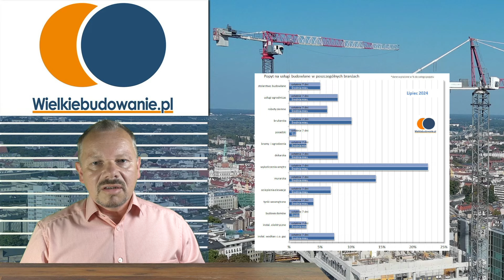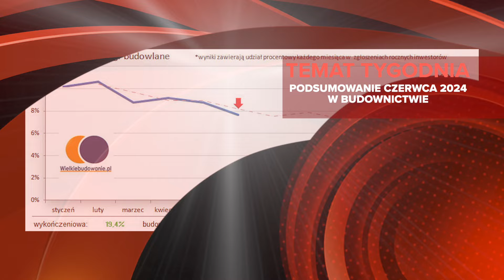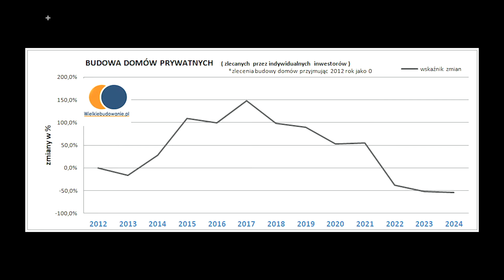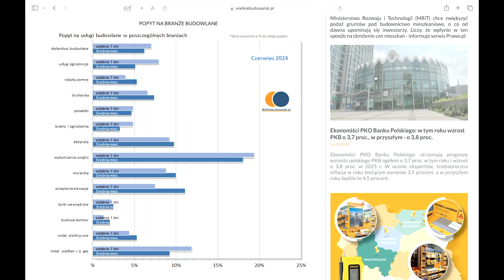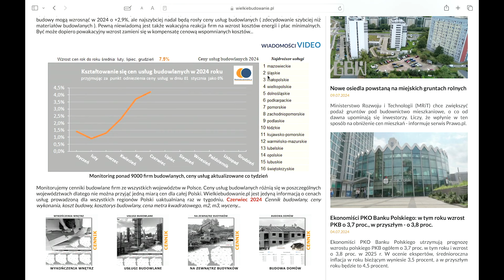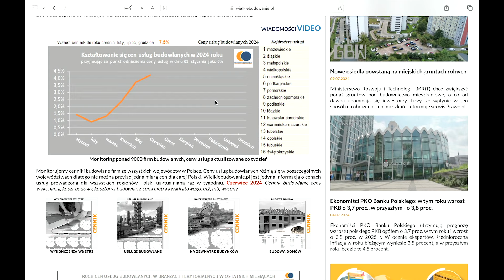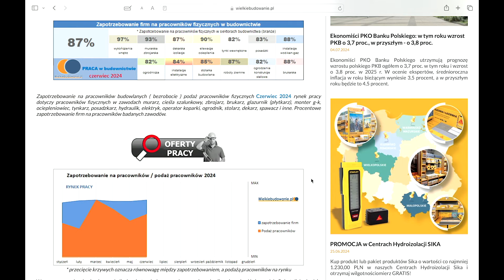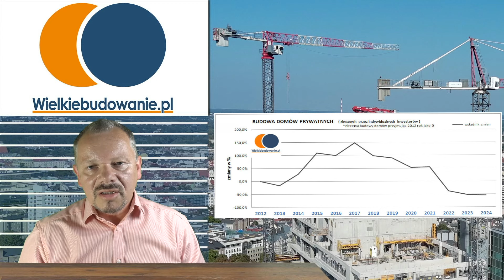Wiadomości Budowlane Czerwiec 2024 #4 Podsumowanie Czerwca w budownictwie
Czerwiec nie przyniósł oczekiwanego wzrostu koniunktury, a pod koniec miesiąca nawet pojawił się jej spadek

Czy zatem jest to koniec poprawiającego się rynku po trudnym ub roku. Tak to wygląda bo pogorszyły się zdecydowanie zamówienia murarskie, kubaturowe, a o budowach domów prywatnych nie wspominając. Po prostu do bardzo niskich inwestycji prywatnych dołączają inwestycje wielorodzinne gdzie deweloperzy już nie budują w takim tempie jak na przełomie roku i w pierwszym kwartale. Pozostaje pytanie czy w drugiej połowie roku inwestycje publiczne wypełnią tą lukę ? Wielu ekspertów uważa, że inwestycje z pieniędzy z KPO i z funduszu spójności nie będą jeszcze w tym roku tak dynamiczne, co przy spowolnieniu inwestycji deweloperskich i prywatnych zakończy sezon w budownictwie znacznie wcześniej.

Podsumujemy dzisiaj Czerwiec 2024 w budownictwie małych i średnich firm.

WSPARCIE KANAŁU
Szanowni Państwo. Dziękuję również za liczne komentarze, jakie znajdują się pod moimi filmami. Chcielibyśmy dalej rozwijać kanał "Wielkiebudowanie", aby móc dokładniej i wiernie pokazywać wydarzenia w branży budowlanej i pokazywać rynek budowlany niezależnie od "oficjalnego" mainstreamu i lepiej spełniać Państwa oczekiwania. Dlatego zwracam się  o wsparcie mojego kanału. Można tego dokonać:
1. Za pośrednictwem platformy patronite.pl
2. Bezpośrednio na YouTube:
- klikając "Wesprzyj" pod filmem
3. A także Bezpośrednie Jednorazowe wpłaty:
tytuł: WSPARCIE , na konto bankowe: M-Bank  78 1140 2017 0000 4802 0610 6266

Z góry dziękujemy za możliwość realizacji naszej pracy i hojność.

Muzyka / licencja dla Ultima Design zarządzającym kanałem Wielkiebudowanie.pl